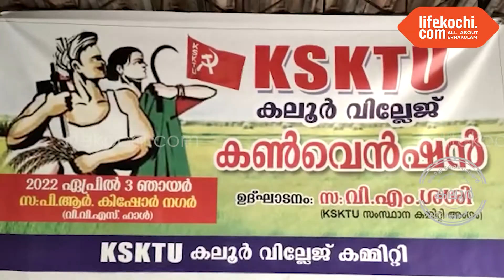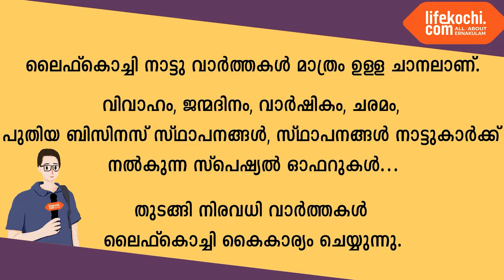കലൂർ: കെ എസ് കെ ടി യു വില്ലേജ് കൺവെൻഷൻ നടന്നു.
കലൂർ : കേരള സ്റ്റേറ്റ് കർഷക തൊഴിലാളി യൂണിയൻ കലൂർ വില്ലേജ് കൺവെൻഷൻ, കെ എസ് കെ ടി യു സംസ്ഥാന കമ്മിറ്റി അംഗം വി എം ശശി ഉദ്‌ഘാടനം ചെയ്തു. ചടങ്ങിൽ പ്രമീള വിക്രമൻ ഏരിയ കമ്മിറ്റി ജോയിന്റ് സെക്രട്ടറി കെ എസ് കെ ടി യു, വി എസ് പ്രദീപ് വില്ലേജ് കമ്മിറ്റി സെക്രട്ടറി എന്നിവർ സംസാരിച്ചു. വാർത്തയുമായി ലൈഫ്കൊച്ചി റിപ്പോർട്ടർ സനോജ്.